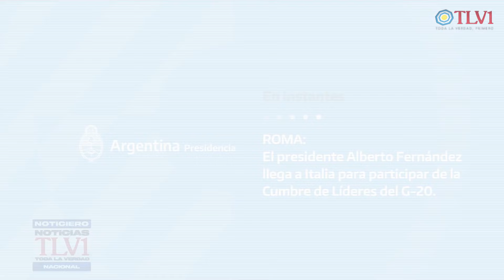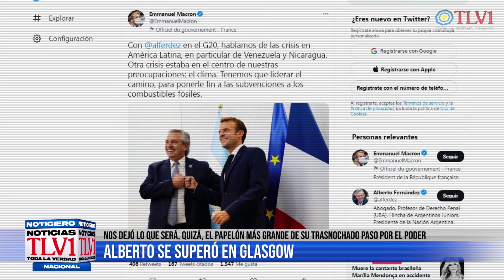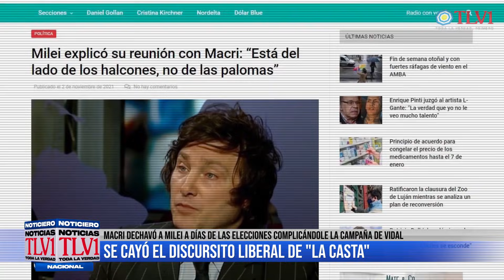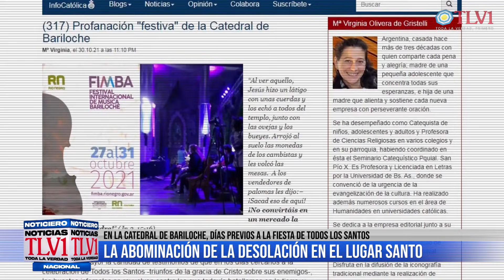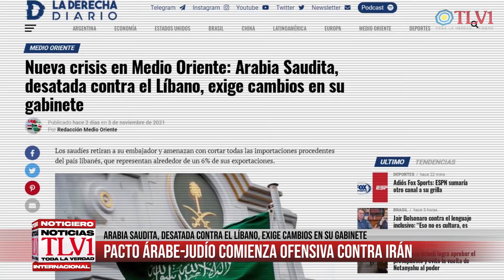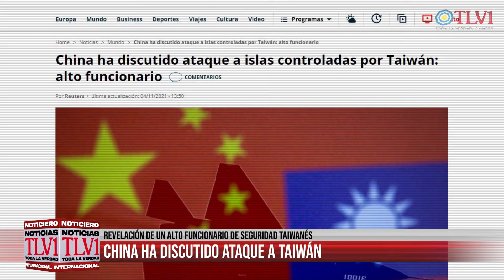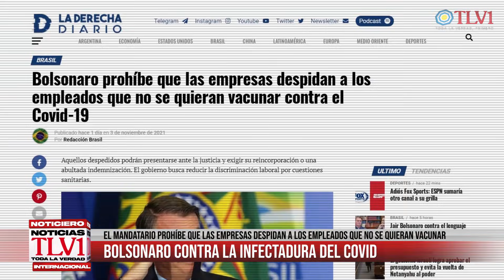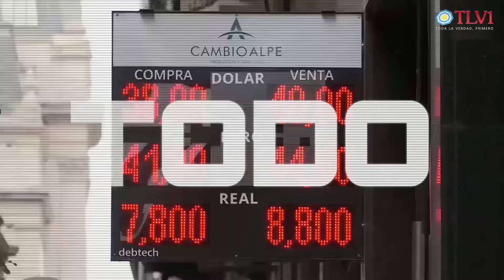Noticiero TLV1 N°32 - Conflagración tribal: las teocracias del mundo a punto de estallar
Bienvenidos a la trígesima edición de la temporada 2021 de Noticias TLV1: Toda la Verdad. Conducido por Eduardo Beltrán y Natalia Serrano, analizando las siguientes informaciones:

02:43 - Bloque 01: Alberto se superó en Glasgow, y nos dejó lo que será, quizá, el papelón más grande de su trasnochado paso por el poder
09:53 - Bloque 02: Se cae el discursito liberal de "La Casta": Macri dechavó a Milei a días de las elecciones y complica el esfuerzo de Vidal por captar votos liberales
13:20 - Bloque 03: El gobierno de Tucumán reparte un subsidio de $5000 antes de las elecciones
16:33 - Bloque 04: A días previos a la Fiesta de todos los Santos, en la catedral de Bariloche parece haberse instalado la abominación de la desolación en el lugar santo
19:26 - Bloque 05: Nueva crisis en Medio Oriente: Arabia Saudita, desatada contra el Líbano, exige cambios en su gabinete, cumpliendo el pacto árabe-judío para comenzar una ofensiva contra Irán
22:59 - Bloque 06: Israel reúne fuerzas aéreas de 8 naciones en el mayor ejercicio aéreo militar internacional de su historia para mandar un mensaje bélico a Irán
25:50 - Bloque 07: China ha discutido ataque a islas controladas por Taiwán
27:47 - Bloque 08: Estados Unidos aseguró que tiene la capacidad para defender a Taiwán de un ataque de China
30:54 - Bloque 09: Bolsonaro prohíbe que las empresas despidan a los empleados que no se quieran vacunar contra el Covid-19
34:41 - Análisis: Marcos Pinho de Escobar, Doctor en ciencias políticas por la universidad católica Argentina, doctor en ciencias económicas por la universidad católica de Río de Janeiro, máster en relaciones internacionales

Con transferencia bancaria:
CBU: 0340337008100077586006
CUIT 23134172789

Con criptomonedas:
Bitcoin 1KJhVea5q7CH1Bfso2rDsCQUpvVdMFB281
Litecoin LZpN6pHF241wrGmp7puS4qHjjdL6HQS7N3
Dash XpEWHR6XYx2nnRfwuvnkVs7BbR2UW3qNCe
Ethereum 0x14852F125509B490aE204c947fd7341913EF9a45